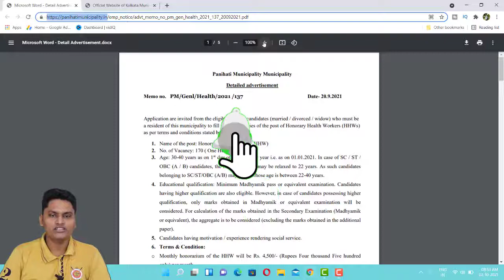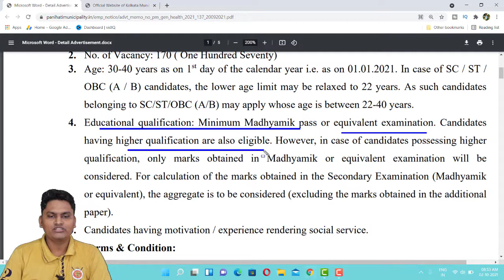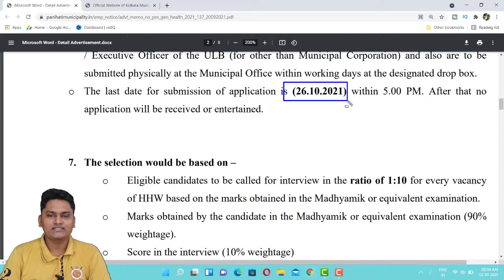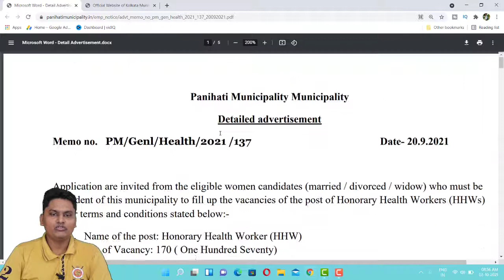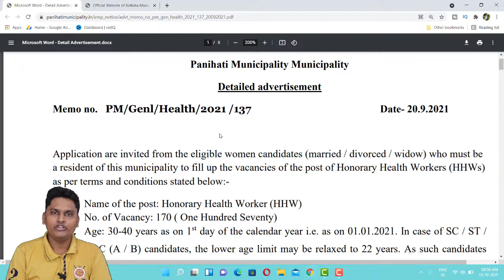Panihati Municipality - Honorary Health Worker – 170 Posts